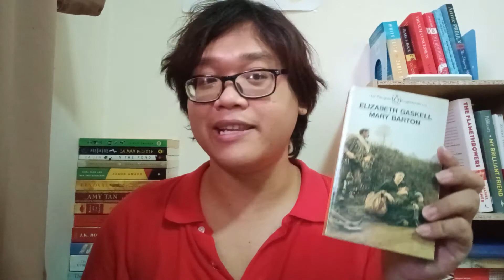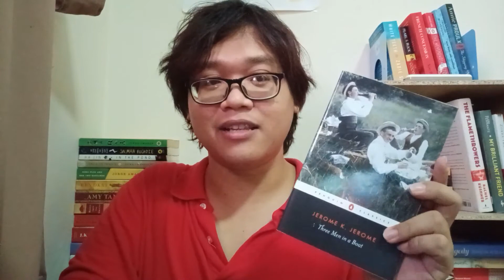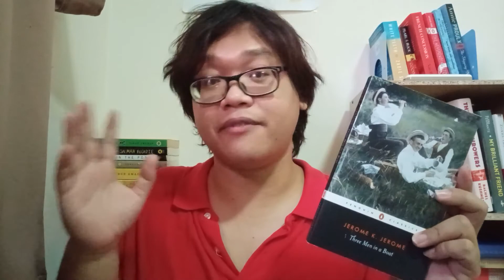Return to Classics | Reading Classics When I Was a Teenager | a semi book haul video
Classics were a staple of my reading life when I was a teenager and now I want to experience them again as someone who is only slightly older than a teenager.

Books mentioned:
🍭 Silas Marner - George Eliot
🍭 The Mill on the Floss - George Eliot
🍭 The Rainbow - DH Lawrence
🍭 Mary Barton - Elizabeth Gaskell
🍭 Three Men in a Boat - Jerome K. Jerome